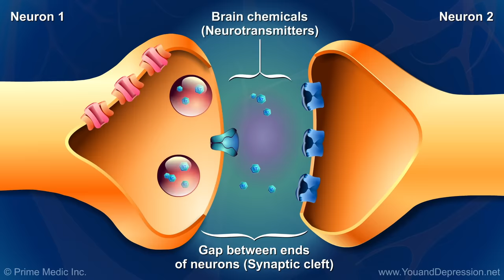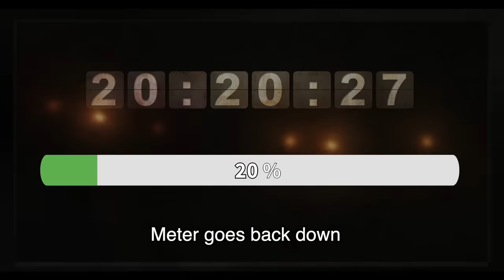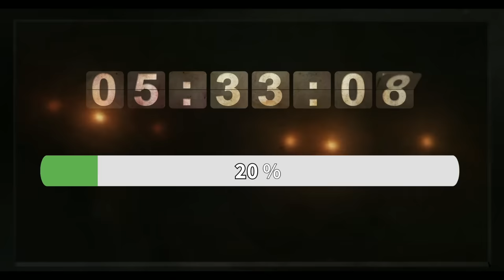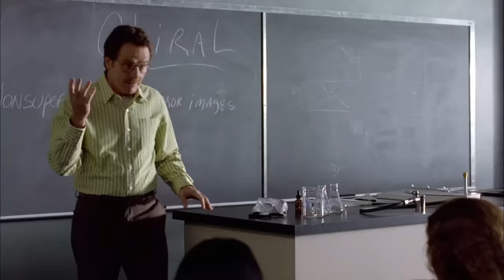How To Beat The DEATH GAME In "PAIN"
This movie is also known as Vile ("Pain" is an alternate title).
If you were locked inside a house, and forced to play a game where you have to go through the worst pain of your life, what do you do?